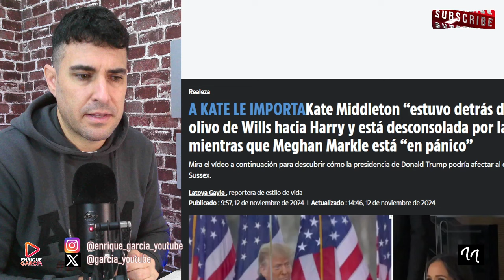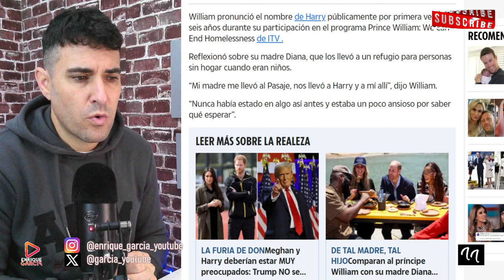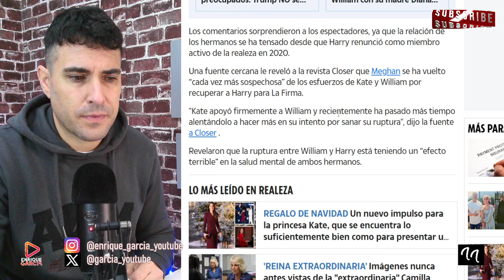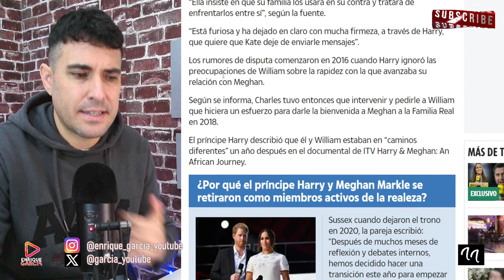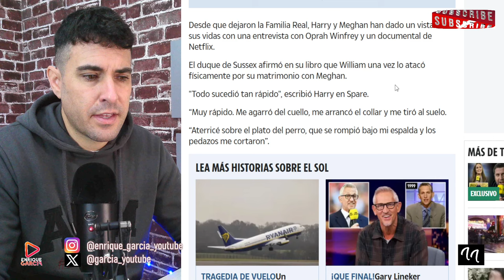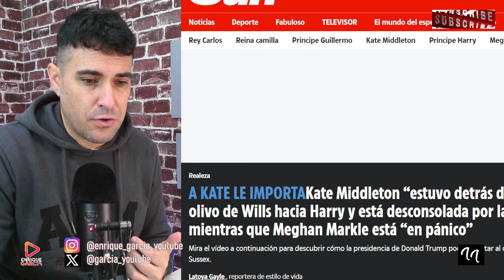COMUNICADO de KATE MIDDLETON, tras el DIVORCIO del PRÍNCIPE HARRY y MEGHAN MARKLE